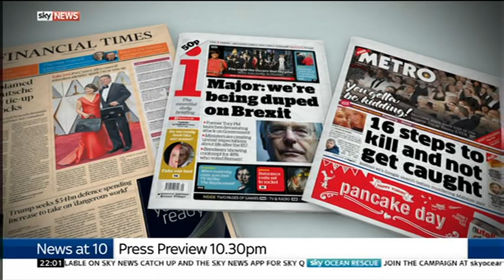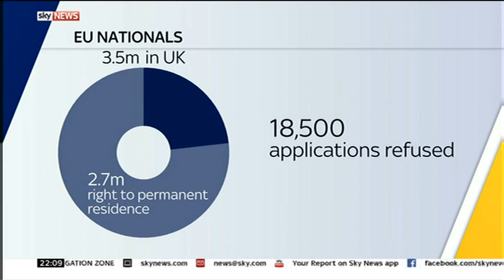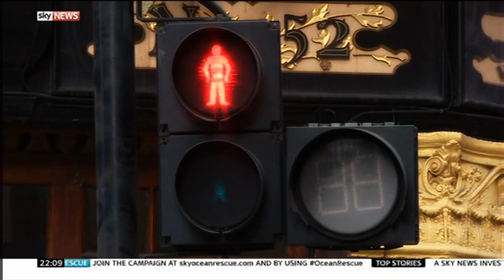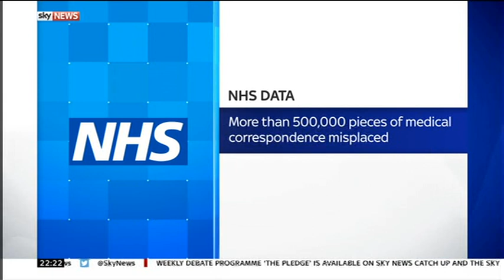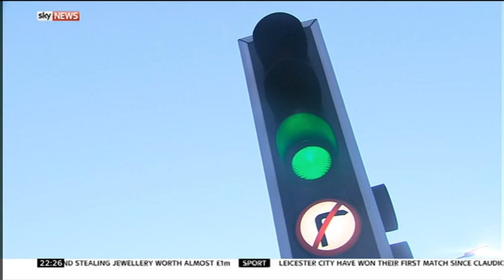20170227 2200 Sky News At 10 dtt